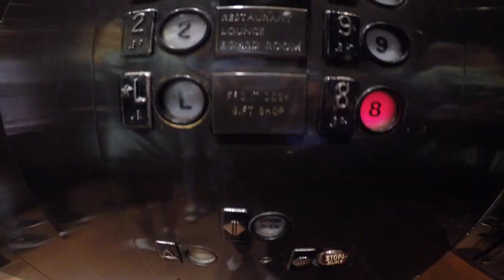one up 17-18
This video is about oneup vlog
Baltimore vlog!  Enjoy!
legacy, fab 4, and ladyx5 are going to the d2summit!